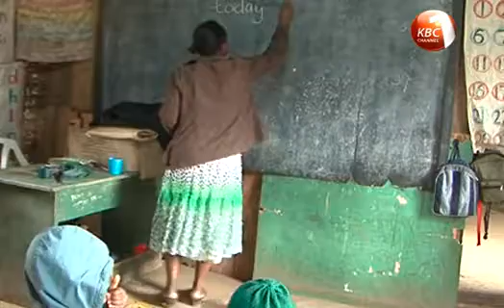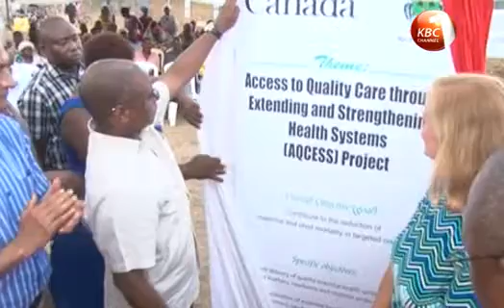Embu bishop bans politicians from presiding over fundraising in churches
Bishop Paul Kariuki of the Catholic Diocese of Embu has banned politicians from presiding over fundraising in churches. The bishop says the habit of inviting politicians as guests of honour during fund drives undermines the unity of the church. Meanwhile, Kenya National Union of Teachers (KNUT) Secretary General Wilson Sossion has lauded a court ruling that ordered the county governments to only hire Early Childhood Development Teachers registered by the Teachers Service Commission.These and more stories in our county news roundup.